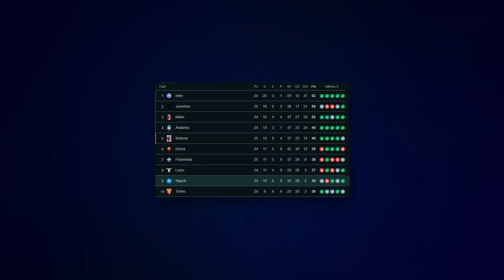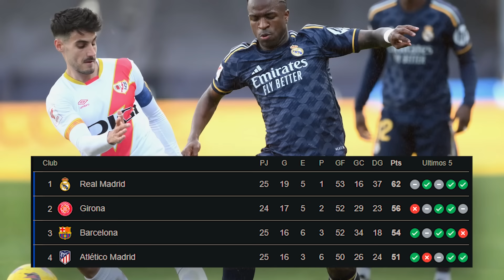EMPATA el MADRID ¿Hay liga? | PSG insiste por BERNARDO |REUNIÓN CITY-MBAPPE; pero lo ‘pide’ el BARÇA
Real Madrid empata a 1 vs Rayo Vallecano y si gana el Girona queda a 3 puntos. Directivos del City se reunieron con representante de Mbappe. PSG quiere a Bernardo Silva y a Osimhen. Crisis en el Napoli a días del partido contra el Barcelona. Modric decepcionado en el Madrid. Patadón en la Premier.